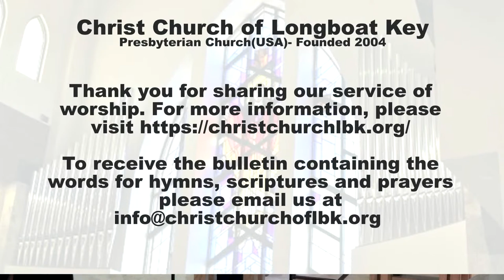April 2nd, 2021 Good Friday with Pastor Norman Pritchard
Pastor Norman's message today is "They Were There, Were You?"

Welcome to the live streaming of our Good Friday service of worship. We’re glad to have you join us.